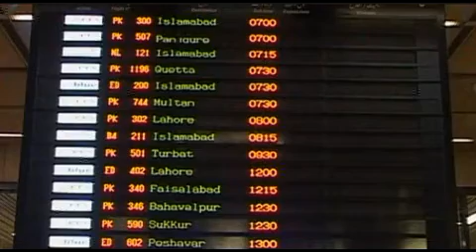NEWS - Pakistan Plane Crash Claims All Passengers[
If u wanna learn esay way to improve English listening skill,

I am an English instructor of Jung-chul Language Institute in South Korea.